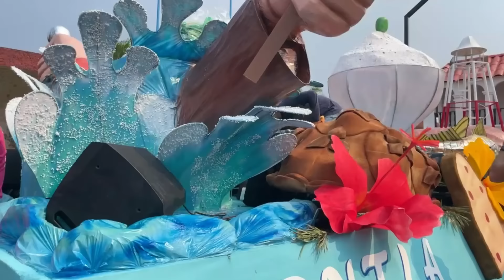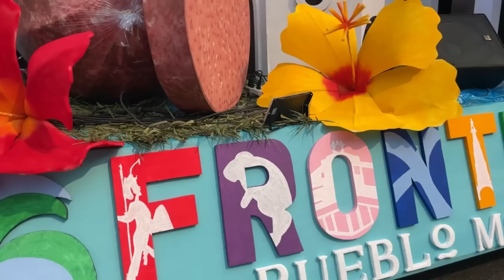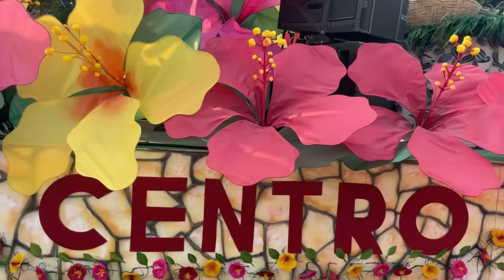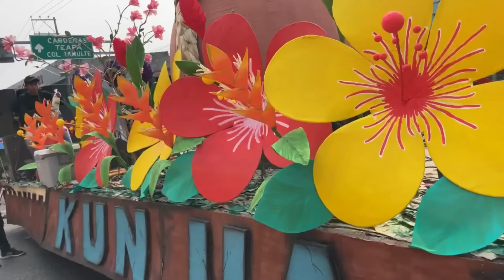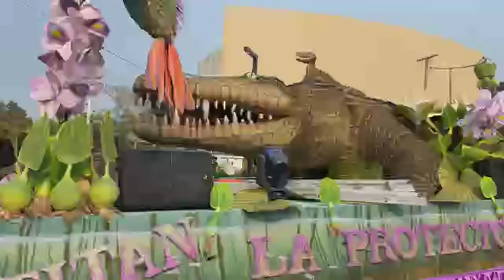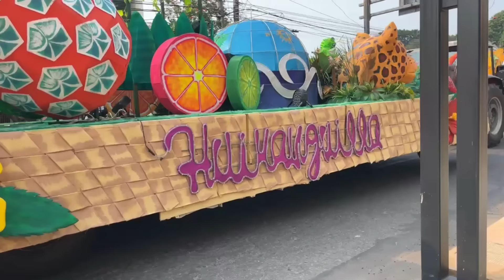DESFILE DE CARROS ALEGORICOS FERIA TABASCO 2024 | EN VIVO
GRUPO DE TAMBORILEROS DE TABASCO - CONTRATACIONES (WhatsApp): 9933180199